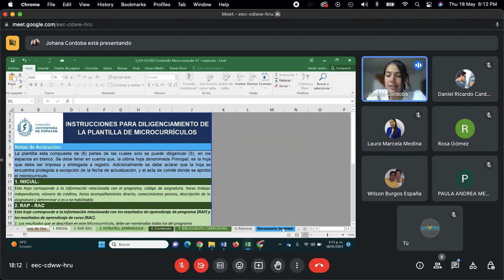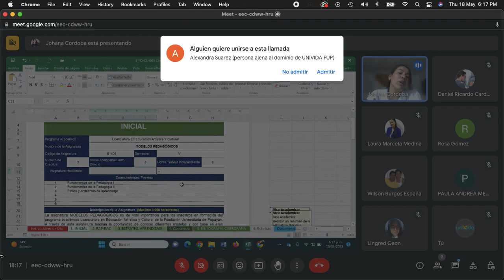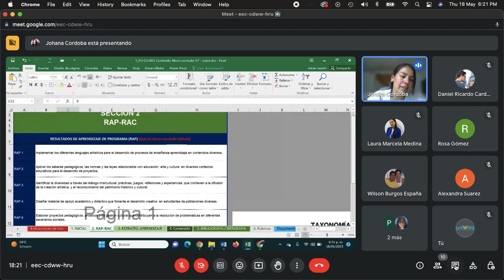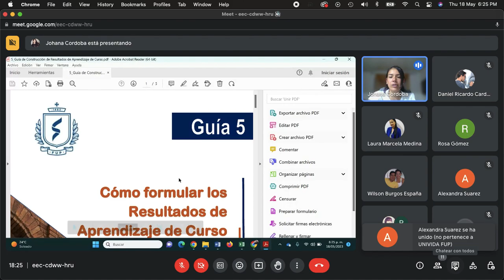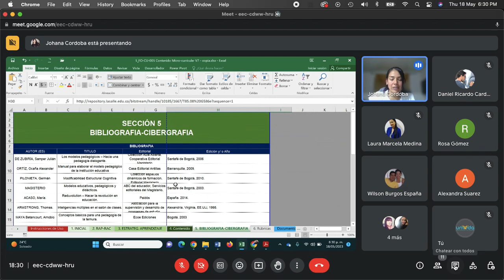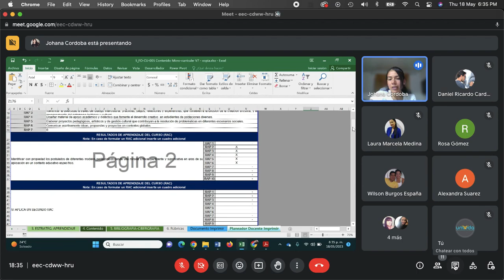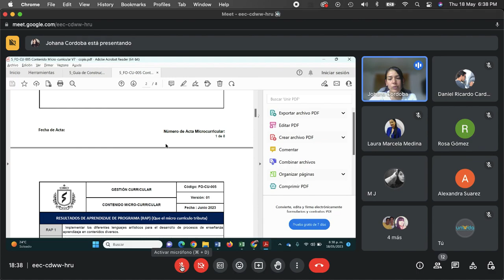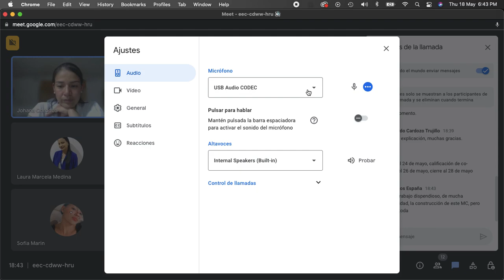Segundo encuentro Curso Modelo de Gestión Curricular de la Fundación Universitaria de Popayán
Encuentro de seguimiento sobre el diligenciamiento de los microcurriculos